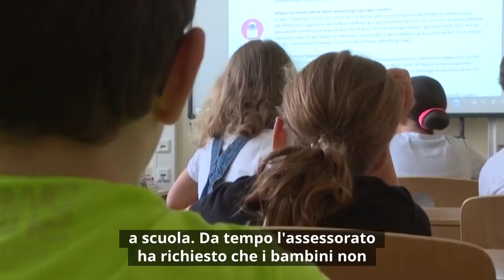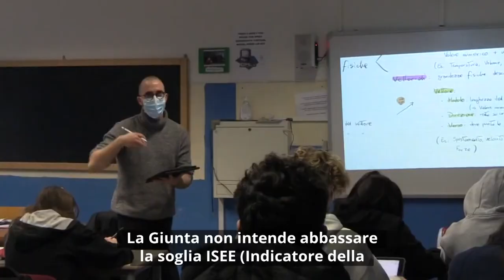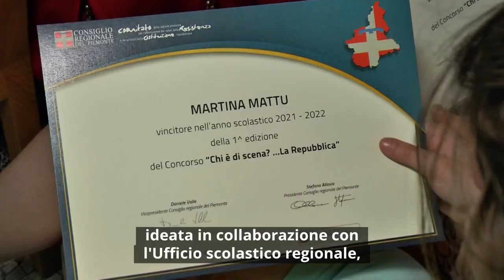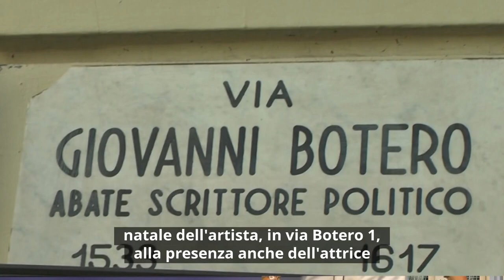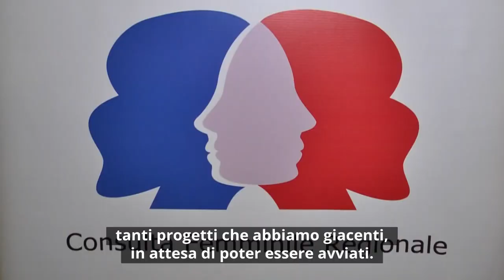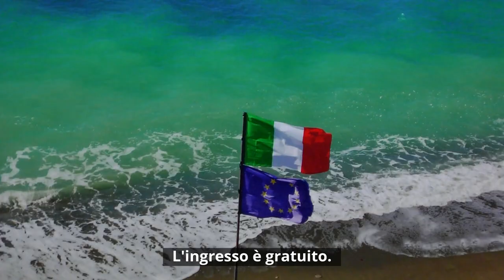Consiglio News del 1 giugno 2022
All'interno del rotocalco: Mascherine a scuole, chiarimenti su utilità della misura; Chi è di scena?...La Repubblica; Omaggio a Macario